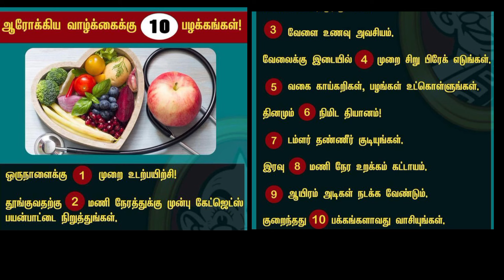ஆரோக்கியமான வாழ்க்கைக்கு 10 பழக்கங்கள்